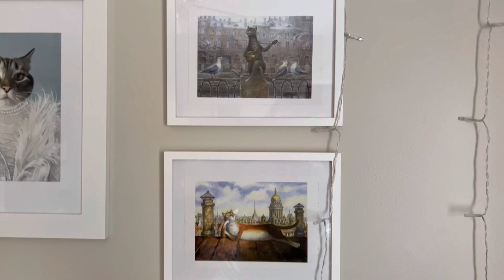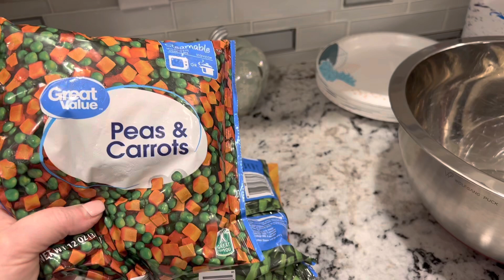ПОЗНАКОМЬТЕСЬ С НАШИМИ СОБАКАМИ И КОШКОЙ, КАК ЖИВУТ НАШИ ПИТОМЦЫ В США, СКОЛЬКО ОБХОДИТСЯ СОДЕРЖАНИЕ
В этом видео мы расскажем вам о наших питомцах Шерлоке, Луи, Бо, и Анджи￼.
Бо или Бося эта собака Ксюши, порода кокапу, ему пять лет, он живёт в Чикаго с Ксюшей, и
они приезжает к нам в гости на праздники.
Шерлок и Луи это бигли, они живут с нами, шерлока 3,5 года, Луи три года, это неразлучная парочка, очень активные и любят шкодить.
А также у нас есть кошка Анджи, ей около 10 лет, это любимая кошка нашей дочки Маши.
Мы надеемся вам понравится это видео.